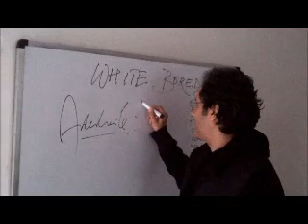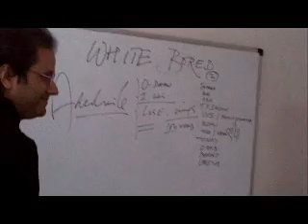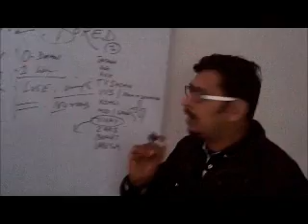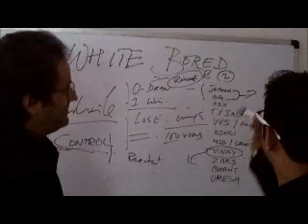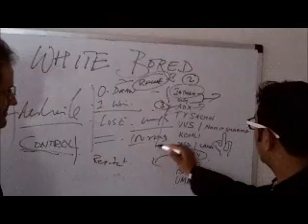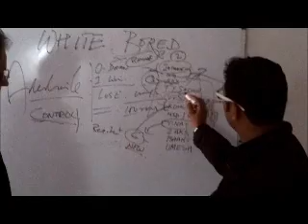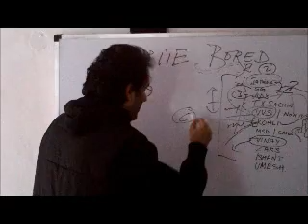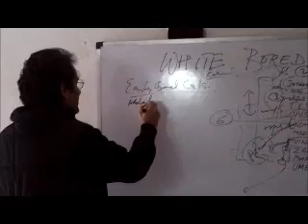White Bored II - Cricket Jugalbandi (Indian team for Adelaide Test)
Cricket Jugalbandi between Bored Members SP and NC (India Australia Adelaide Test White Bored Episode 2)